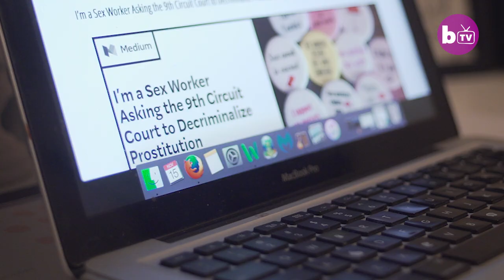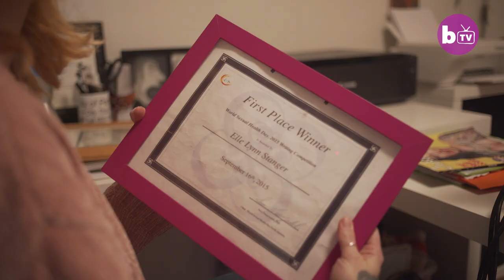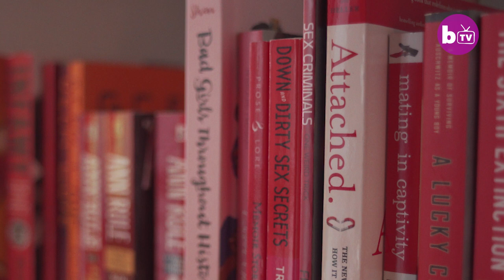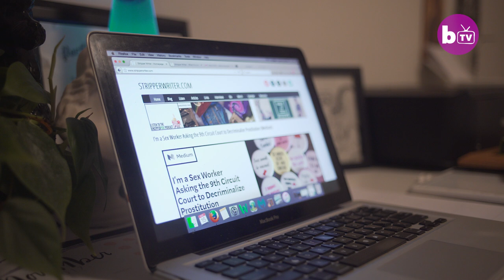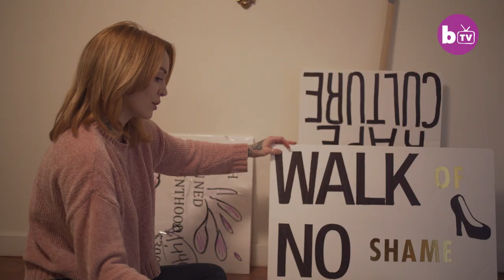Being A Sex Worker Makes Me A Better Mum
A mum-of-one believes that her job as a sex worker makes her a better parent. Elle Stanger is a mum, stripper, sex writer and often refers to herself as an ‘unlicensed underwear therapist.’  The 31-year-old from Portland, Oregon, has a five-year-old daughter - and she believes her job makes her a better mum.

Video Credits:
Videographer / director: Andres Aponte
Producer: Camile Rocha-Keys, Ruby Coote
Editor: Josh Halil